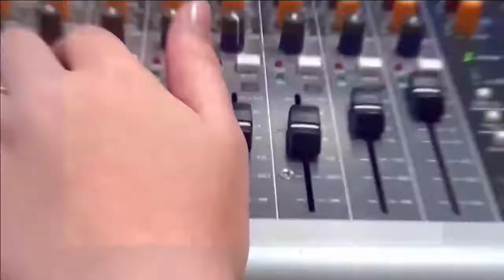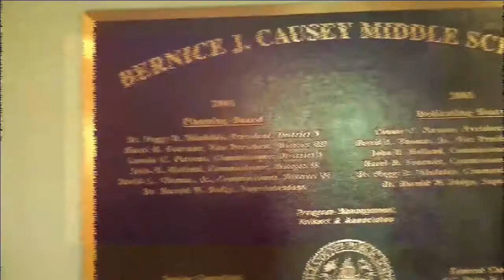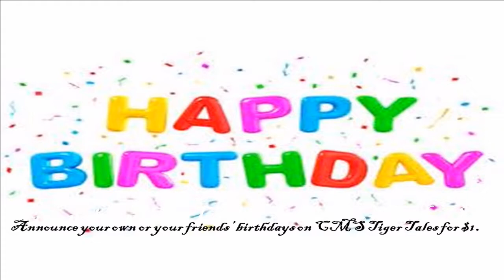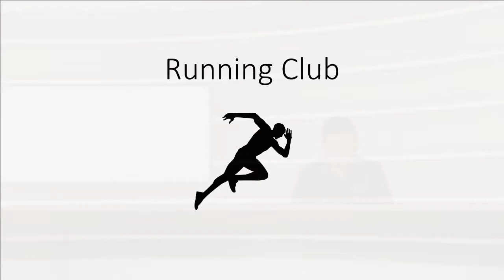Friday Febuary 23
Logan, Wyatt, and Thao